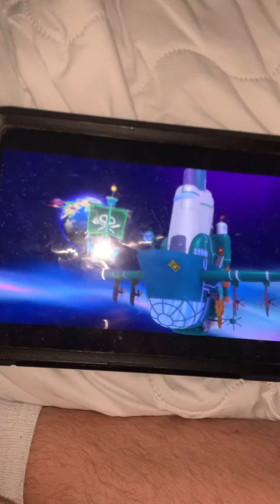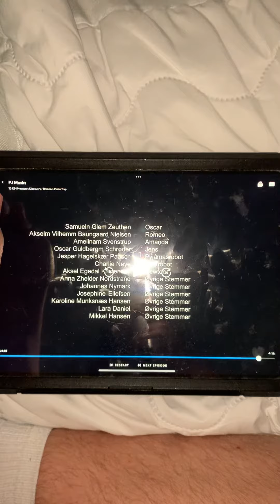End from school 🏫 Monday